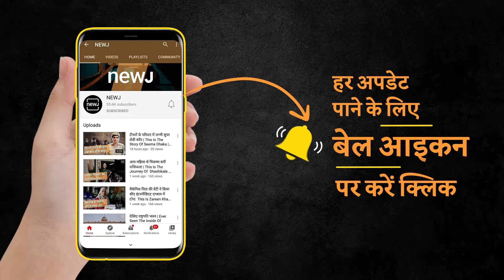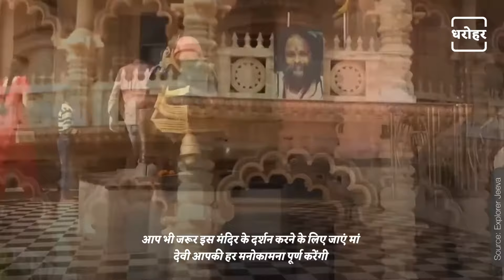Chhatarpur Temple Of Delhi | दिल्ली का छतरपुर मंदिर | NEWJ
Have you ever heard of such a wonderful temple where the garland of the goddess is brought by plane? You must have felt strange to hear, but believe me, in this temple, the Goddess is decorated with such special flowers, which are brought from outside the state. Let us know what is so special in this temple that attracts the devotees so much.

क्या आपने कभी ऐसे अद्भुत मंदिर के बारे में सुना है जहां देवी की माला को हवाई जहाज के द्वारा मंगवाया जाता है। सुनकर अजीब जरूर लगा होगा आपको लेकिन यकीन मानिये इस मंदिर में देवी मां को ऐसे खास तरह के फूलों से सजाया जाता है जिसे बाहर के राज्य से लाया जाता है। चलिए जानते हैं ऐसा क्या है इस मंदिर में खास जो भक्तों को इतना आकर्षित करता है।

𝐖𝐞𝐛: 𝐡𝐭𝐭𝐩𝐬://𝐰𝐰𝐰.𝐭𝐡𝐞𝐧𝐞𝐰𝐣.𝐜𝐨𝐦